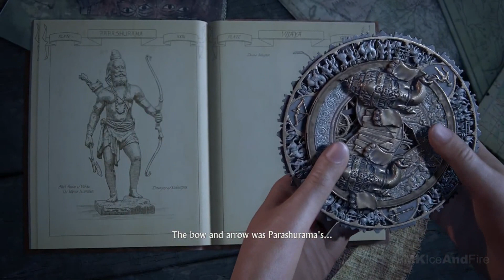UNCHARTED : THE LOST LEGACY PART - 3 PS5 BY AK GAMERS WALKTHROUGH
Uncharted: The Lost Legacy is an action-adventure game played from a third-person perspective, with platform game elements. Players use firearms, melee combat, and stealth to defend against the hostile enemies. Players control Chloe Frazer—a treasure hunter who is physically adept and is able to jump, sprint, climb, swim, swing and perform other acrobatic actions. Players traverse several environments, moving through locations including towns, buildings, and temples to advance through the game's story. Players use firearms, melee combat, and stealth to defend against the hostile enemies. Players also drive vehicles during some gameplay segments.